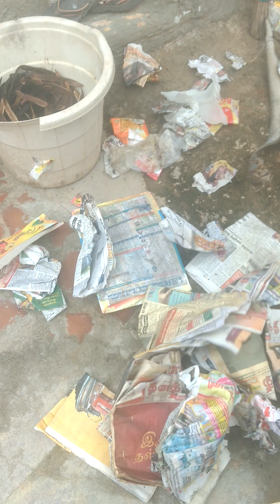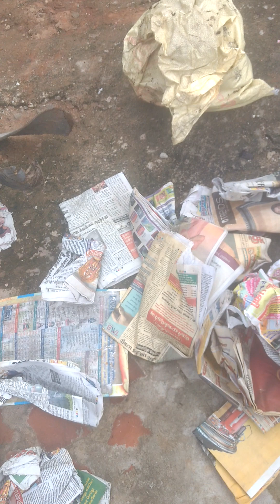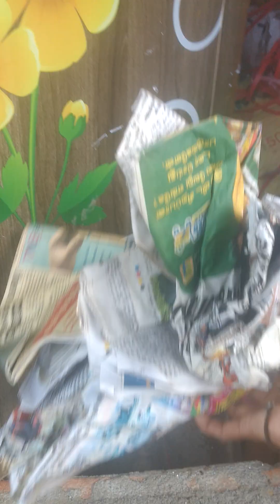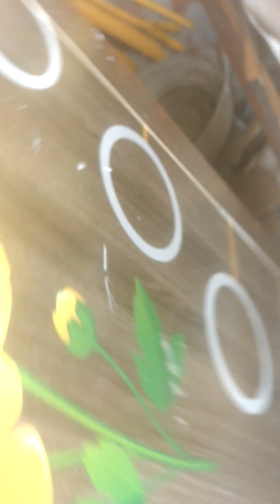Minutely observe கவனமாகப்பார்க்கவும்(1)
all see know understand its value in real life